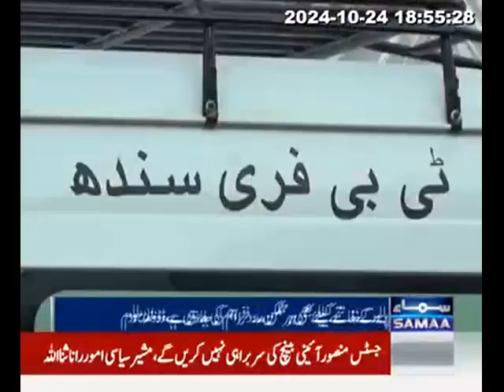United States donated 5 mobile TB vans and 3 X-ray machines to Sindh Health Department. Samaa News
United States Bolsters Tuberculosis (TB) Detection in Sindh with Mobile Vans and X-ray Machines

Karachi (October 24, 2024) – Today, the United States donated five mobile TB vans and three digital X-ray machines to the Sindh Health Department to enhance tuberculosis (TB) detection and treatment in remote areas of the province.  U.S. Ambassador Donald Blome donated the mobile vans and equipment, which were received by Dr. Azra Fazal Pechuho, Minister for Health and Population government of Sindh, who expressed gratitude for the U.S. government's continued support.  "This initiative reflects the strong bilateral relations between Pakistan and the United States and aims to strengthen the health system in Sindh," she said.
 Blome commended the Sindh Health Department for their dedication to ending TB and emphasized the importance of these mobile units in improving access to quality healthcare services.  " These vans will enable the provincial health department to better serve the most vulnerable communities by providing them with access to lifesaving care. " Ambassador Blome Noted.  Since the 2022 floods, the U.S. has provided over $74 million in health aid, including TB diagnostic vans and mobile X-ray units, improving tuberculosis diagnosis, treatment, and overall healthcare services for vulnerable communities.
This investment is expected to increase access to TB diagnostic services, strengthen community involvement, improve service delivery, and reduce TB cases in targeted districts.  This partnership supports Pakistan's public health goals and the global aim to end TB by 2030.
امریکی حکومت کیجانب سے سندھ میں تپ دق )ٹی بی( کی تشخیص کے لیئے موبائل وینز اور ایکسرے مشینوں کا عطیہ

کراچی - ۲۴ اکتوبر، ۲۰۲۴: آج، امریکی حکومت کیجانب سے سندھ کے محکمہ صحت کو تپ دق )ٹی بی( کی تشخیص وعلاج کی سہولیات کو بہتر بنانے کے لیئے پانچ موبائل ٹی بی وینز اور تین ڈیجیٹل ایکسرے مشینیں عطیہ کیں گئیں۔ پاکستان میں مقررامریکی سفیرڈونلڈ بلوم نے یہ وینز اور آلات وزیرِ صحت و آبادی سندھ ڈاکٹرعذرا فضل پیچوہو کو پیش کیئے، جنہوں نے امریکی حکومت کا شکریہ ادا کرتے ہوئے کہا کہ یہ اقدام پاکستان اور امریکہ کے درمیان مضبوط تعلقات کا عکاس ہے اور سندھ میں صحت کے نظام کو بہتر بنانے میں مددگار ثابت ہوگا۔
آمريڪي حکومت پاران سنڌ ۾ ٽي بي )تپ دق( جي تشخيص ۽ علاج لاءِ موبائيل وينن ۽ ايڪس ري مشينن جو تحفو

ڪراچي، آڪٽوبر ۴۲، ۲۰۲۴– اڄ آمريڪي حکومت پاران پنج موبائيل ٽي بي وينون ۽ ٽي ڊجيٽل ايڪس ري مشينون سنڌ جي صحت کاتي کي عطيو ڪيون ته جيئن صوبي جي ڏورانهن علائقن ۾ ٽي بي )تپ دق( جي سڃاڻپ ۽ علاج کي بهتر بڻائي سگهجي. پاڪستان ۾ مقررآمريڪي سفير ڊونلڊ بلوم طرفان هي موبائيل وينون ۽ سلھاڙيل سامان سنڌ جي صحت ۽ آبادي واري وزير ڊاڪٽرعذرا فضل پيچوهو حوالي ڪيو، جنهن آمريڪي حکومت جي مسلسل حمايت تي ٿورائتو هئڻ جو اظهار ڪندي چيو ته، "هي موبائيل يونٽ پاڪستان ۽ آمريڪا جي وچ ۾ مضبوط ٻطرفي لاڳاپن جو اظھارآھي ۽ ان سان سنڌ جي صحت واري نظام کي مضبوط بڻائڻ ۾ مدد ملندي."